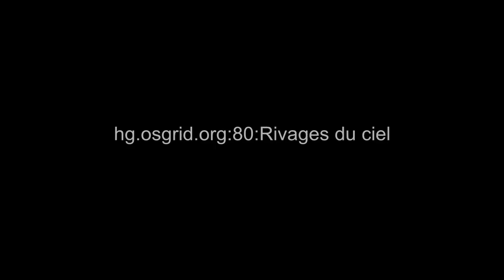Rivages du ciel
brothomstates' music spawned this work in October 2011. An unnamed track was integrated with a traverse of Shenn Tao's Rivages du ciel simulator within OSGrid. Source audio ripped from the cdak demo by Quite & orange.

The title is the hypergrid coordinates if you wish to visit.